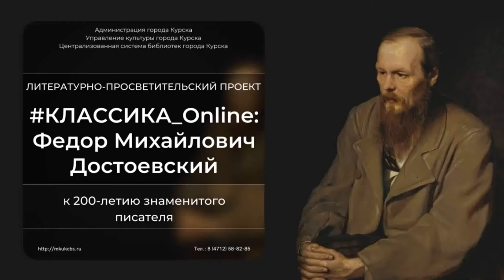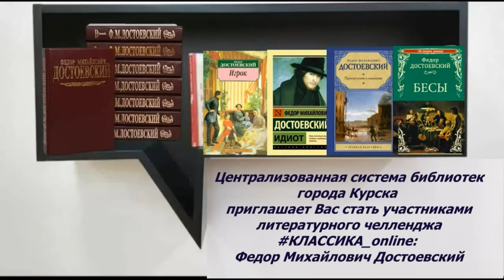Литературный челлендж КЛАССИКА_online: Федор Михайлович Достоевский. Олеся Ларина